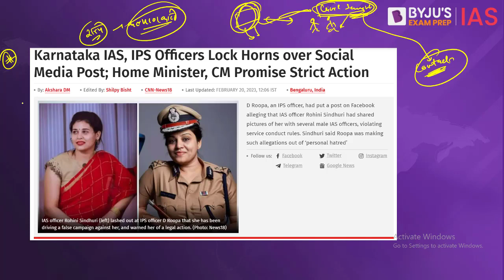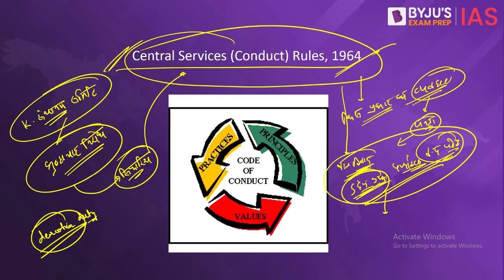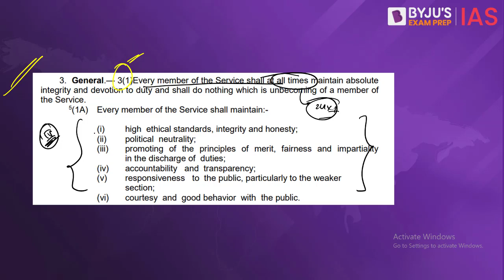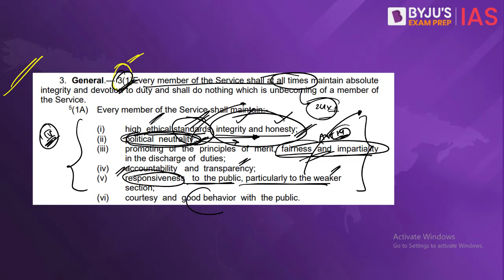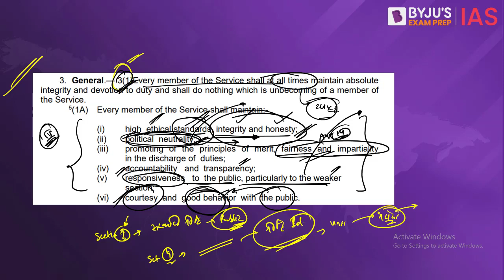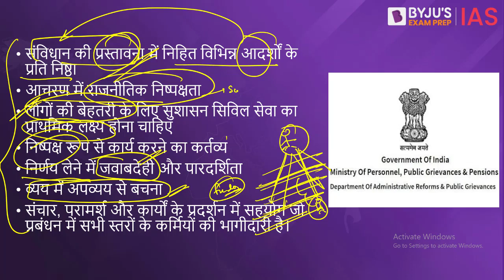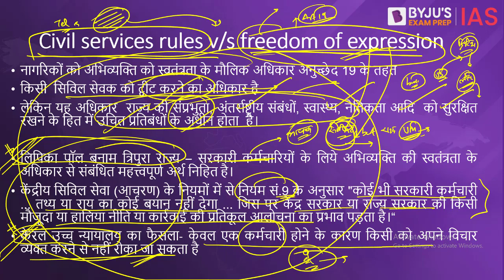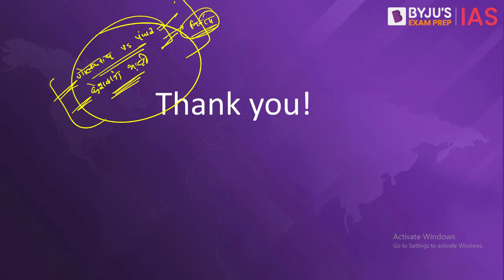IAS vs IPS Officers Spat In Karnataka | All India Services (Conduct) Rules in Hindi | UPSC CSE 2023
Recently two senior bureaucrats in Karnataka got into a social media war. Consequent to the fight between IPS Roopa and Rohini Sindhuri IAS, the Karnataka home minister has warned of legal action against them. In the backdrop of this bitter fight between two senior officers in Karnataka it is important to understand the All India Services (Conduct) rules and how the officers have been violating the same.

कर्नाटक में आईपीएस और आईएएस महिला अधिकारियों के बीच लड़ाई में ताजा घटनाक्रम में राज्य के गृह मंत्री ने उनके खिलाफ कानूनी कार्रवाई की चेतावनी दी है। बिग न्यूज के इस वीडियो में हम अखिल भारतीय सेवा (आचरण) नियमों के विवरण और कैसे अधिकारी इसका उल्लंघन कर रहे हैं, इस पर चर्चा करेंगे। यूपीएससी सिविल सेवा परीक्षा के परिप्रेक्ष्य से विषय को समझने के लिए पूरा वीडियो देखें।

Happy Learning!